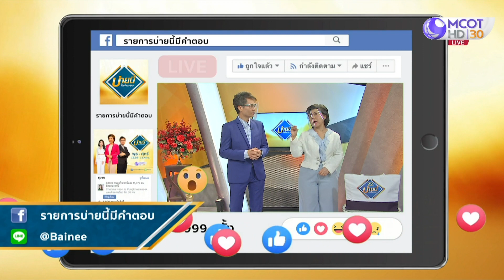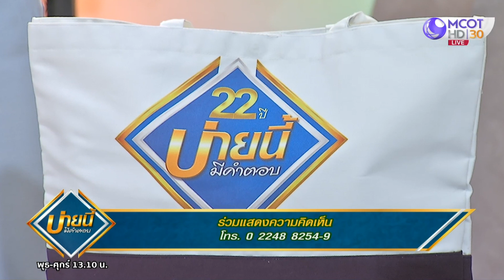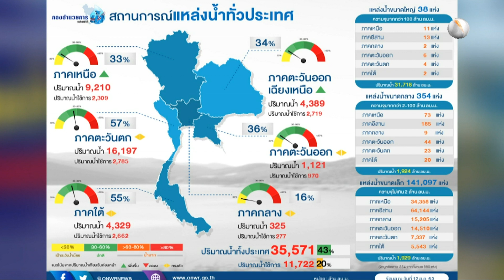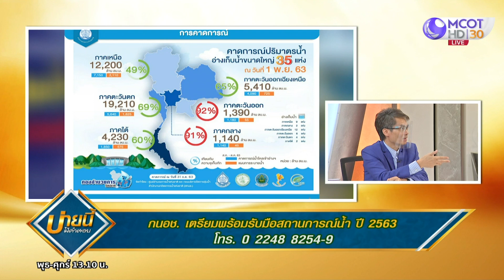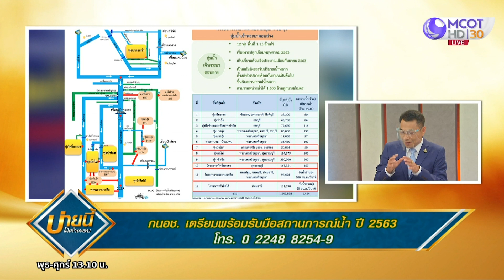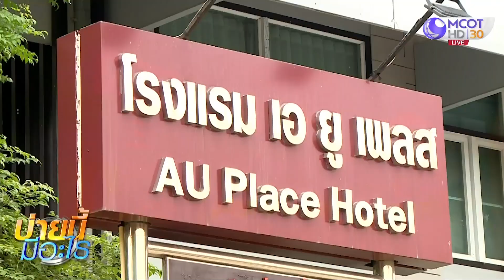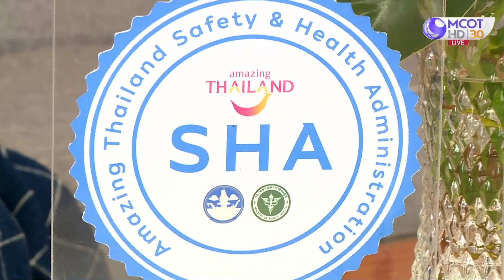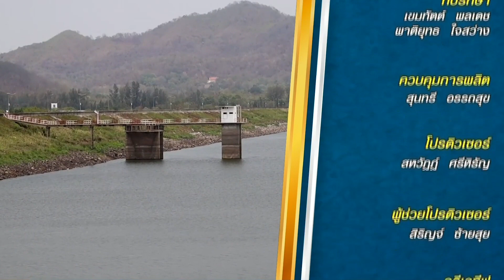ปลายสิงหา "ฝนตกชุก" กอนช.เตรียมรับมือน้ำฤดูฝนอย่างไร [14 ส.ค.63] บ่ายนี้มีคำตอบ | 9 MCOT HD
ตั้งแต่ปลายเดือนสิงหาคมเป็นต้นไป กรมอุตุนิยมวิทยาคาดการณ์ไว้ว่า ประเทศไทย “ฝนจะเริ่มตกชุกขึ้น” กองอำนวยการน้ำแห่งชาติเตรียมมาตรการรองรับฤดูฝนนี้อย่างไรบ้าง? ฝนจะตกมากน้อยแค่ไหน? ความพร้อมกับเก็บน้ำของอ่างเก็บน้ำทั่วประเทศ  พื้นที่รับน้ำหลากพื้นที่เสี่ยงอุทกภัยยังมีพื้นที่ประสบปัญหาภัยแล้งที่น่าเป็นห่วงอยู่หรือไม่? มาหาคำตอบได้ใน “บ่ายนี้มีคำตอบ”